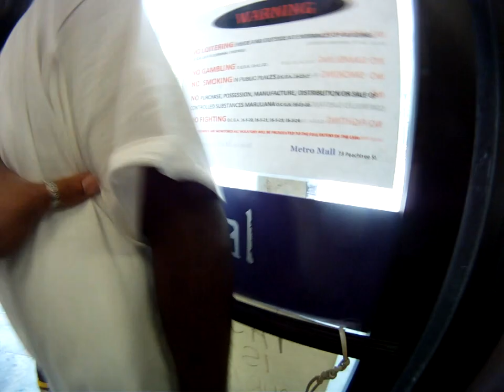GRSE! Atlanta 22jun12 What? You Gonna Shoot With That? w/ Marcus Tolbert (CT Enforcement)